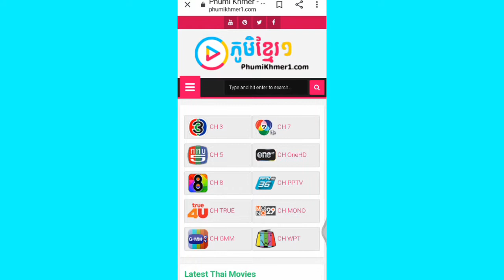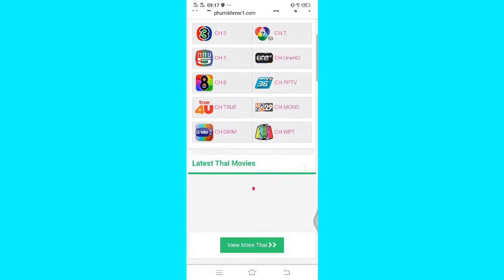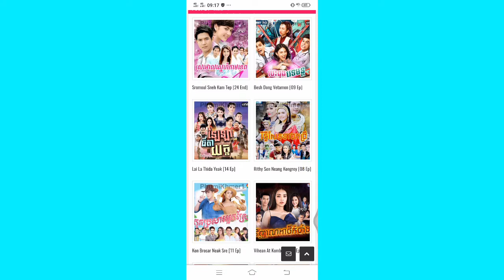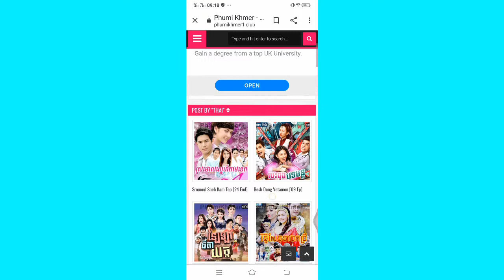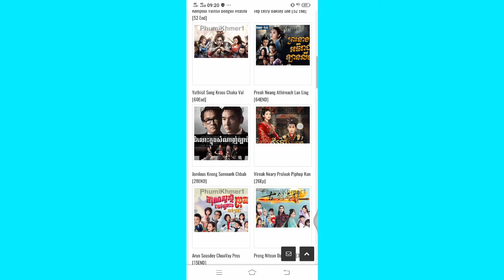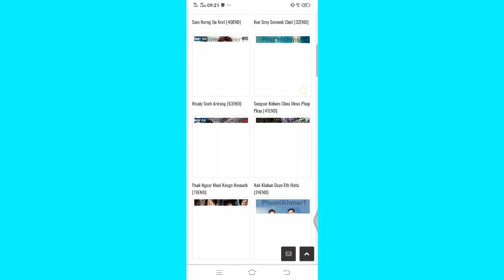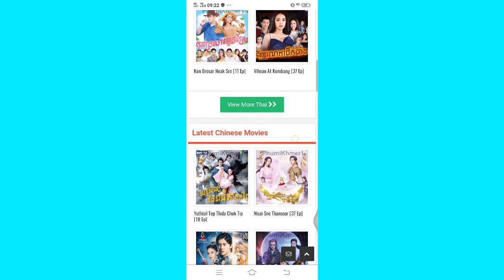Team Vlogger kh/របៀបមើលរឿងភាគថៃថ្មីៗ,រឿងភាគថៃចេញក្ដៅៗ,រឿងភាគចិនថ្មីៗ2020-Thai Movie Speak khmer2020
បៀបមើលរឿងភាគថៃថ្មីៗ,រឿងភាគថៃចេញក្ដៅៗ,រឿងភាគចិនថ្មីៗ2020-Thai Movie Speak khmer2020